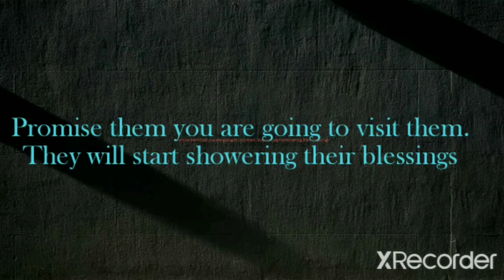Capricorn Makar Rashi |Promise you are going to visit them. They will start showering blessings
Capricorn Makar moon  Rashi |Promise   you are going to visit them. They will start showering blessings|

Course content for tarot reading
1 ) meaning of major archanas
2) meaning of minor archanas
3) predictions through colours
4) predictions through symbols
5) predictions through 12 rashis
6) predictions through 9 planets
7) 27 spreads
8)  using omens in predictions
9) meditation for protection
10 ) meditation for intuitions
11) cleansing cards
12) Time period for events
13) Remedies - charities, mantra chanting, do s and don'ts, crystals, gems, yantra, remedies.

skype:   divinetouch
Mobile: , 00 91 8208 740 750 Find out the Moon Sign as per you and your partner's name here